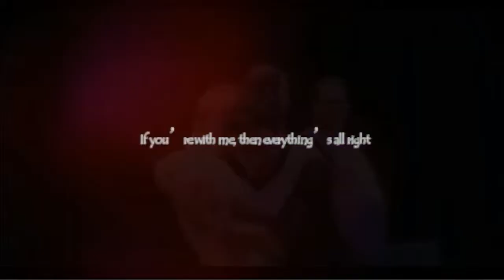Markiplier & Jacksepticeye; Everything's Alright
Hey guys. Sorry if it seems like I'm not uploading a lot like usual, there's a lot of home work for me and I need to practice my piano from time to time each day.
But aside from that, I hope you enjoy this short little tribute that I made. I'm not really sure if this would technically be a 'Septiplier' video but it has SOME Septiplier-ish moments, so yeah. xD
Skype; Emma.Plays16 (send me a contact request saying that you found me from YouTube so I don't think that you're a complete random person XD)

Byeeee.